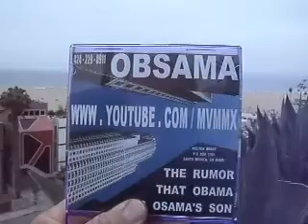SOACAM 6 2012F4SOA6 16PARTYATTHECONVENT424 229 0911MAKESUREMELTONBRINGSTHEWATER93MB2 19